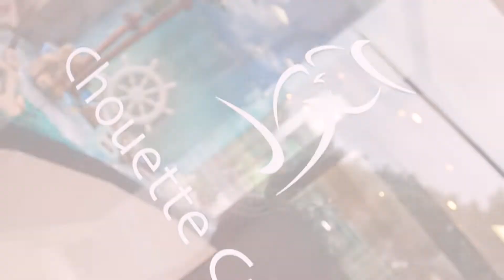【函館市】シュウェットカカオ